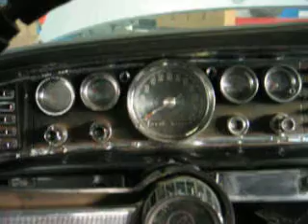Adrenalinacars : chrysler 300 1964 Motor 383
Chrysler 300 de 1964 Silver Edition Motor 383. Edición especial del verano de 1964.
Se vende para restaurar a 12500€.
Funcionando

ON SALE FOR 7800€!! No space to have it or end restore!!!